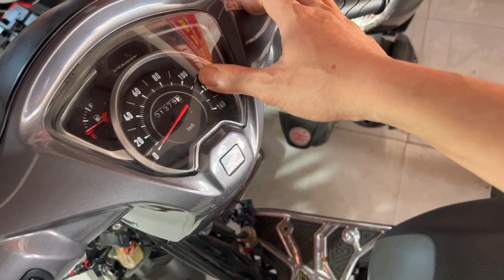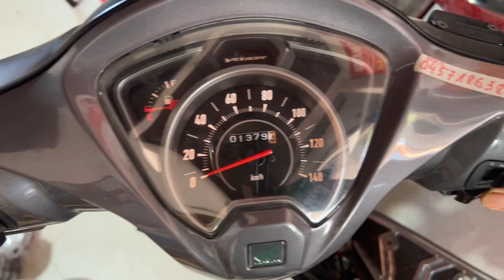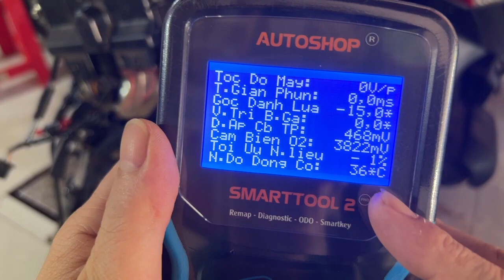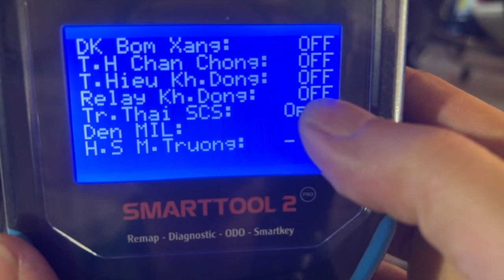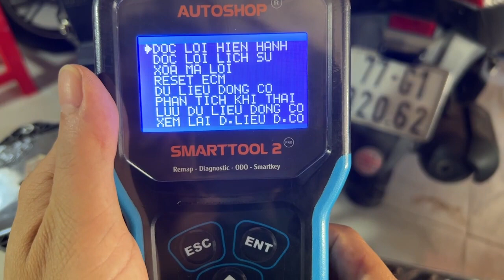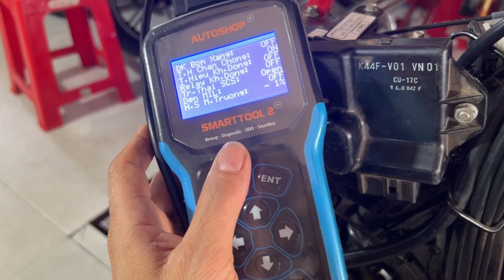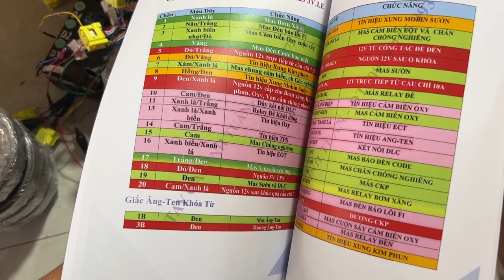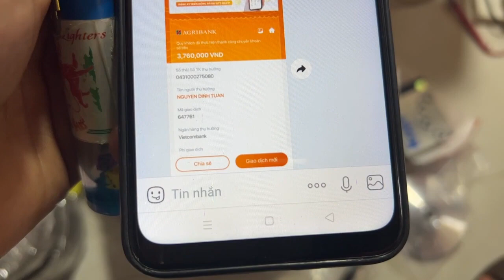TAY GA ĐÌNH TUẤN chia sẻ AE xe VISON bị mất lệnh khởi động đề 0909 755 993